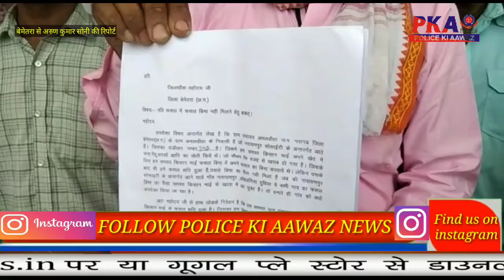किसानों को फ़सल बीमा की राशि नहीं मिलने की शिकायत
बेमेतरा जिला में प्रधानमंत्री फसल बीमा योजना के तहत बीमा कराने के बाद किसानों को लाभ नहीं मिलने के बाद इसी तरह का एक और मामला सामने आया है। जिले के ग्राम पंचायत अमलडीहा रामपुरा ग्राम खिलोरा के डेढ़ सौ किसानों को बीमा कराने के बाद भी बीमा की सूची में नाम दर्ज नहीं होने की शिकायत कलेक्टर से किया गया है।, जिले में योजनाओं के तहत लगभग 58, हजार किसानों का बीमा किया गया था। जिन के विपरीत 48हजार किसानों को 98 करोड़  मुआवजा राशि बांटा गया। दस्तावेज की त्रुटि के कारण कुछ किसानों को बीमा राशि मिलना बाकी है। जिसकी लिखित जानकारी शासन को भेजी गई है। सुधारने के बाद शेष राशि मिलने पर किसानों को बांटा जाएगा,।ग्राम खिलोरा निवासी राजकुमार ने बताया कि खराब मौसम की वजह  ओला गिरने से चना फसल खराब होने के बावजूद बीमा की राशि नहीं मिला है। जबकि नारायणपुर पंजीयन क्रमांक 392 के तहत सात गाँवो के किसान को क्षति पूर्ति राशि मिल गई है।अभी छत्तीसगढ़ राज्य ने 24 मई को फसल बीमा की क्षतिपूर्ति राशि किसानों के खाते में डाला गया है।जबकि अमलीडीहा के किसानों के खाते में राशि नही आई है।जिसकी वजह से हम जीवन यापन करने व  कर्ज छूटने में  परेशानी हो रही है विभागीय जांच जरूरी है।

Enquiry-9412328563